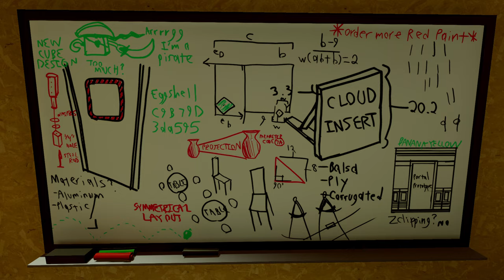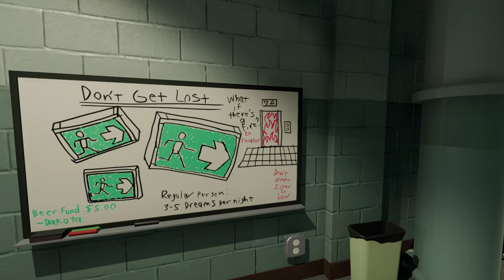Superliminal (Xbox Series X) - 02 - Optical (Playthrough Complete)